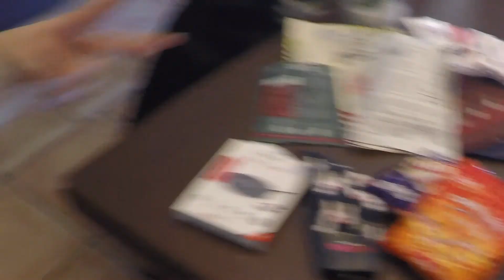We Met the REAL Easter Bunny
Here is my VERY LATE Easter vlog. We met the easter bunny, did an Easter egg hunt for my DOG, and did some family pool things. ENJOY!